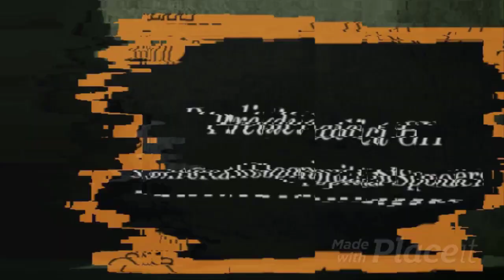Nina Visits Nelle's Grave & Confesses To The Crime, Olivia Eavesdropped & Was Discovered!